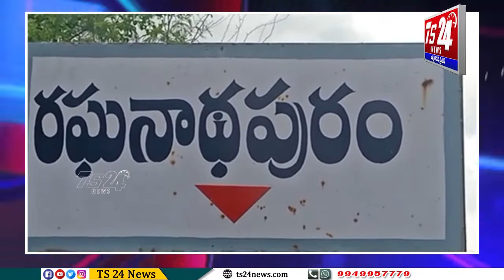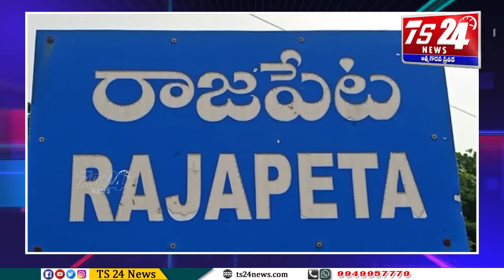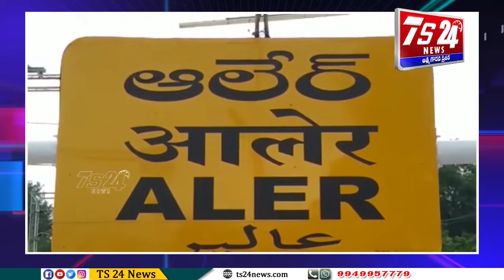Bulletin 4 PM|TS24 News